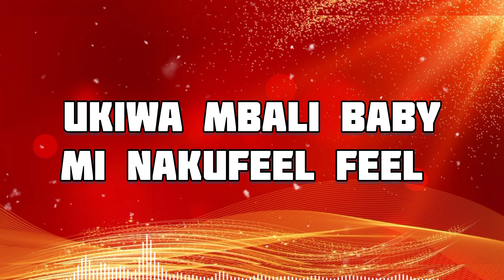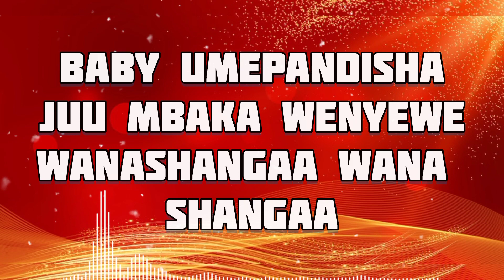H-zing _-_ Ndindindi (Official video) lyrics